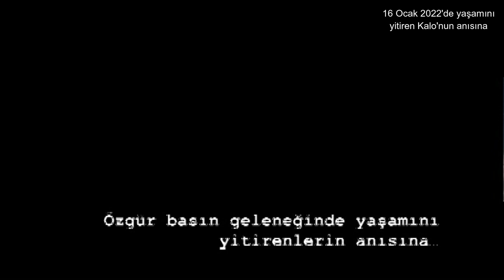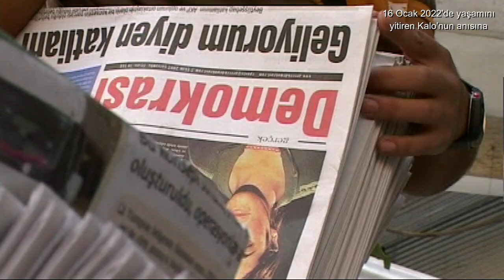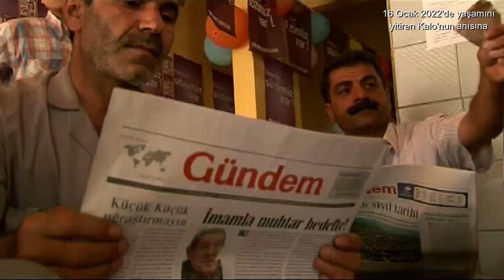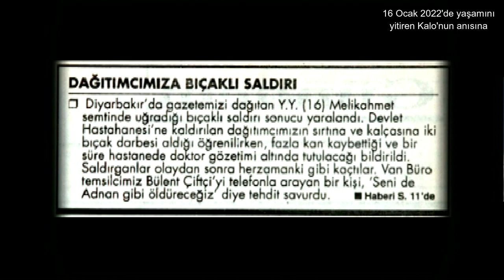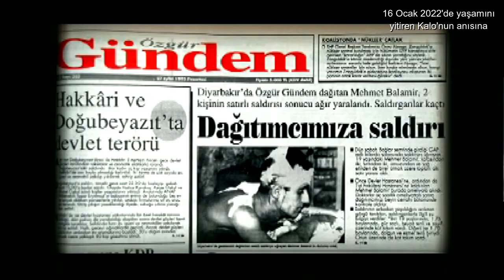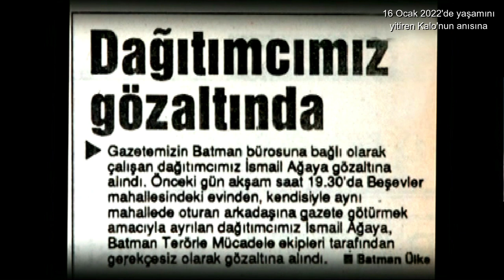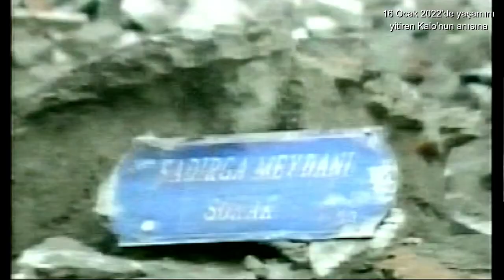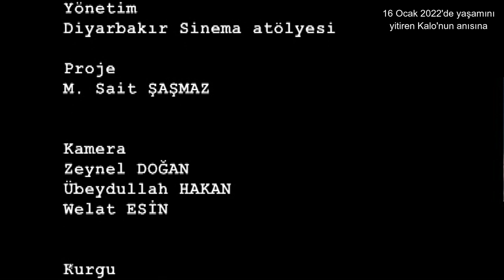Apê Musa'nın Küçük Generali: Kalo (Yılmaz Yakut)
Kalo’yu kaybettik!

Tesellim odur ki Yılmaz’ı “yıldıramadılar”, öldüremediler; beterin beterine, yani faşizm kanserine yenilmedi; ama biyolojik olanı onu aldı, götürdü işte.

Umut Ali Adalı / Bianet (16 Ocak 2022)

Apê Musa’nın Küçük Generalleri” olarak Kürt basın tarihine geçen Özgür Gündem gazetesinin (ve ardılı gazetelerin) dağıtımcılarından Yılmaz Yakut'u nam-ı diğer Kalo’yu* kanser aldı bizden.

Uzun yıllar sara hastalığıyla cebelleşti. Daha çocuk ve ilk gençlik yıllarında gazete dağıtırken defalarca gözaltına alındı, tehdit edildi, işkence gördü, birkaç kez de eli kanlı, sözüm ona Hizbullahçıların satır darbelerinden yaralı kurtuldu ama ölmedi! Öldüremediler…

Ama ne yazık ki bugün öğrendik ki Yılmaz, uzun süredir cebelleştiği kansere yenik düşmüş, tedavi gördüğü hastanede hayata gözlerini yummuş!

Koruculuğa zorlanmış, köyünden göçertilmiş yoksul ve kalabalık bir ailenin çocuğuydu. İki kardeşi ve kuzenleri de onun gibi bir öğün gazete dağıtır, dağıtım bitince de elmalı şeker, halka tatlı, çekirdek satardı.

Hayat onlar için gerçekten zordu; satırların gölgesinde gazete dağıtmanın ölüm riskini göze alabilecek kadar zordu ve onlar bir o kadar cesur…

Kalo’nun kardeşi Nihat, yanılmıyorsam 96 ya da 97 yılında PKK’ye katılmış, sonra Lice kırsalında bir çatışmada yaşamını yitirmişti. Dört kuzeni de öyle… Kırk yılı aşkındır devam eden çatışmalı süreçte, belki en fazla, canını veren bir aileydi.

Ama en fazla barış isteyenler de onlardı; öyle ya, Yılmaz’ın kuzeni Vilayet Yakut (PKK savaşçısı), siyasi literatüre “Habur Süreci” olarak geçen süreçte, PKK savaşçılarında oluşan ve “Barış Grubu” olarak adlandırılan grupla Türkiye’ye gelmişti.

Kalo, gazete ve dergileri karpuz çekirdekleriyle kamufle edip okuyucuya ulaştırmasıyla namlıydı. Gazeteci Bedri Adanır, İrfan Karaca’nın editörlüğünü yaptığı Apê Musa’nın Küçük Generalleri isimli kitapta Kalo’yu “Başlık Parası” başlıklı yazısıyla anlatmıştı, mealen aktarıyorum:

En çok gazete dağıtanlardan biri Yılmaz’mış. Gazete başı komisyon aldıkları için en çok kazananlardan da biriymiş o yüzden. Dağıtım sonrası yaptığı işler de eklenince, parasını ne yaptığını sorulurmuş. O da “Başlık parası topluyorum,” diyormuş hep.

Başlık parası toplayabildi mi, evlenebildi mi bilmiyorum ama en son çalıştığı belediyeden de kayyum atmıştı onu. Belki de tedavisini “Yeşil Kart” la bile yaptıramadı!

Satırlarla kovalandığın sokaklar seni unutmayacak Kalo!

Diyarbakır seni unutmayacak!